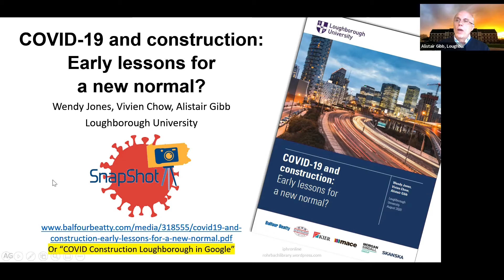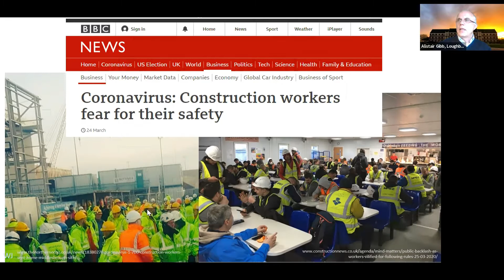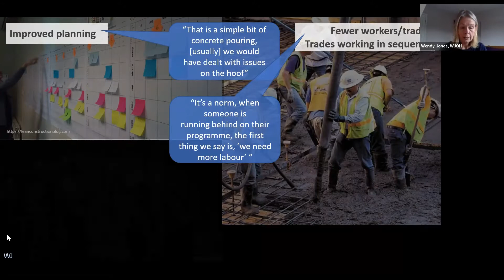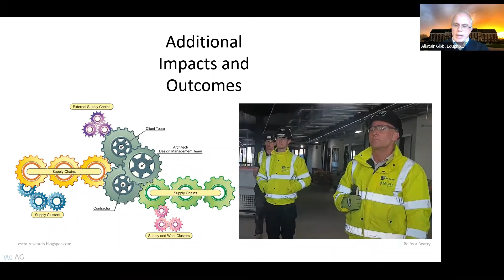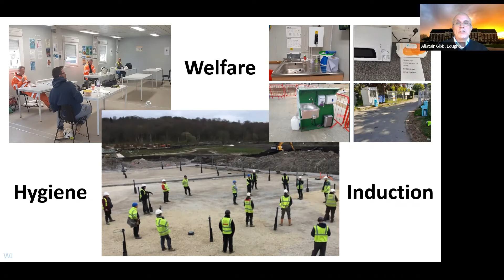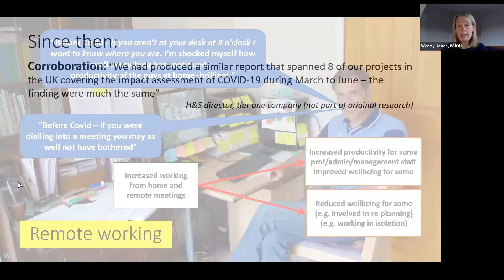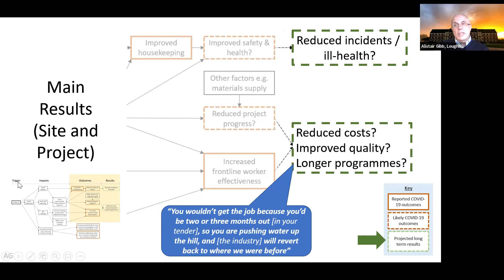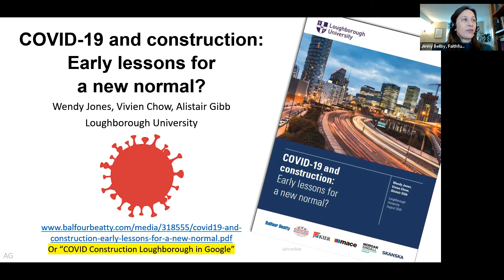Cambridge and Oxford Constructing Excellence Corridor - COVID-19 and Construction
Professor Alistair Gibb – Loughborough University
Dr Wendy Jones – Loughborough University

Alistair and Wendy share the findings of research completed earlier this year into the impact of COVID-19 on the construction sector. The research was commissioned by a group of construction companies who believed there had been positive impacts such as enhanced productivity and improved health and safety as an unanticipated side effect of making sites COVID-secure. A range of people on six construction sites were interviewed to gather their experiences of working during this time and to identify what learning there might be for the sector to take forward beyond the pandemic.